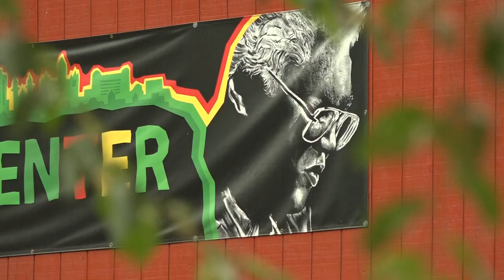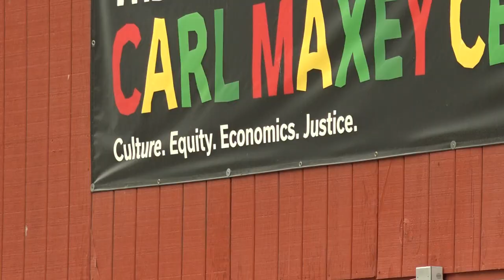Sandy Williams: One year after her death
One year after the deadly plane crash, friends and family remember Sandy Williams as a trailblazer in Spokane.